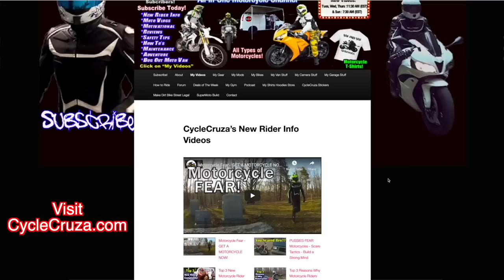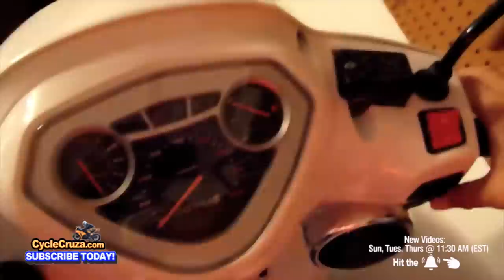BEST Beginner Motorcycle - EASY TO RIDE Motorcycle For NOOBS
The best motorcycle to start on that's good for everybody!